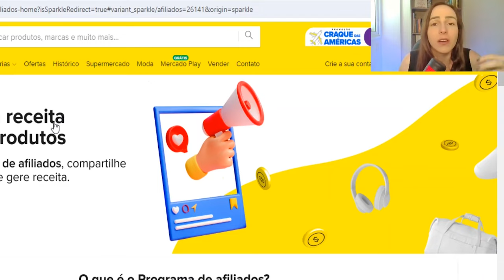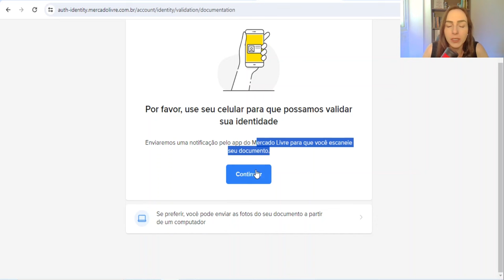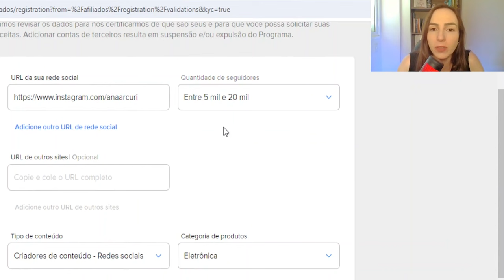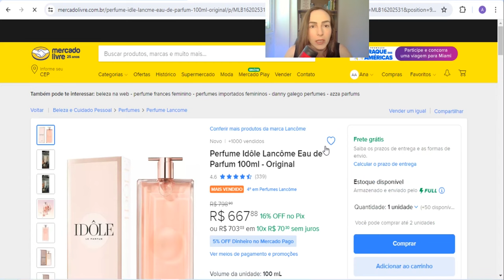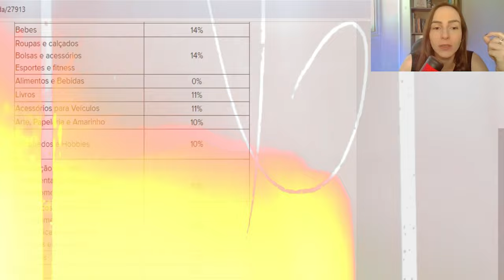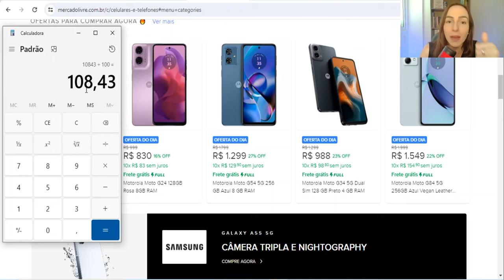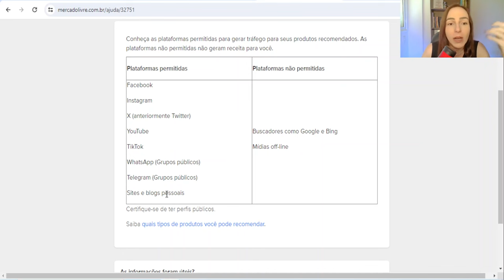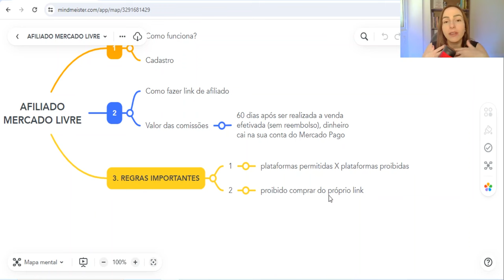AFILIADO MERCADO LIVRE: Cadastro, como Funciona e como VENDER sendo Afiliado Mercado Livre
Se você está buscando uma maneira eficaz de ganhar dinheiro online, ser um afiliado do Mercado Livre pode ser a solução perfeita! Neste vídeo, vamos te mostrar como se cadastrar como afiliado no Mercado Livre, como funciona o programa de afiliados, e dicas práticas para começar a vender e gerar uma renda extra.

O que você vai aprender:
Passo a passo para cadastrar-se como afiliado no Mercado Livre.
Como funciona o programa de afiliados do Mercado Livre e suas regras.
Como gerar seu link de afiliado e utilizá-lo de forma eficiente.
Entenda os métodos de pagamento e como receber suas comissões.
Exemplos práticos de como ganhar dinheiro no Mercado Livre sendo afiliado.

Abração,

Ana Arcuri.